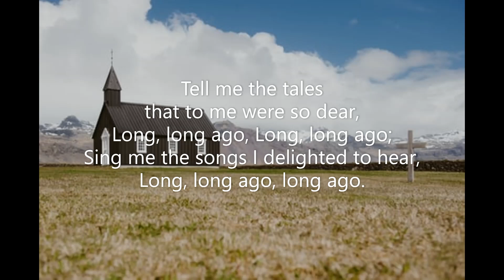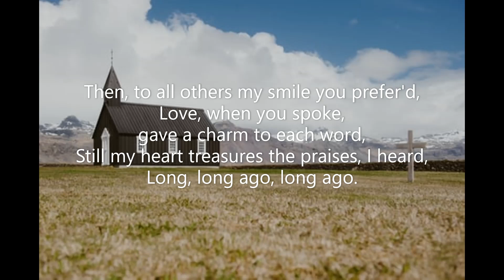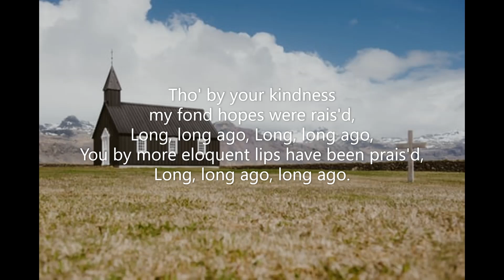Long, Long Ago (#190 Seth Parker's Hymnal 1931) Community Songs Thomas H Bayly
Piano track for Song #190 'Long, Long Ago' from 'Seth Parker's Hymnal' (1931).  Key of F major.  Words & Music: Thomas H Bayly   Recorded January 2023.  Piano: Robert Aszmies